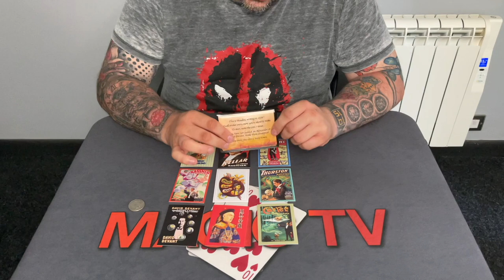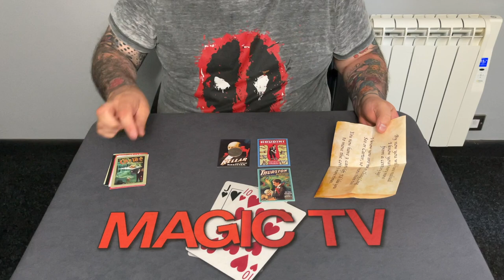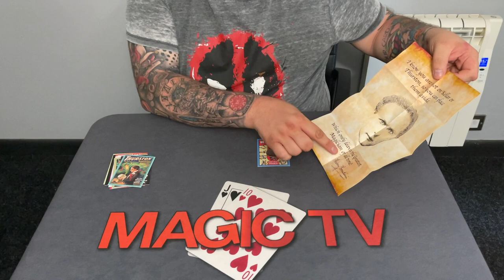Wayne Dobson And DTrik Review Show Special | Reviewing The Creations Of Wayne Dobson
Wayne Dobson has created some absolutely amazing magic over the years.  He has a unique ability to create really strong magic tricks that are almost self working.  It means that the performer can focus on presentation instead of worrying about the technical aspects of the routine.

In this review show special Craig takes five tricks created by Wayne Dobson and reviews them.  He performs each and every trick so you can see how they play.  He then breaks down each routine and talks about the pros and cons.

If you have ever considered buying a trick of Wayne Dobson watch this first.  At the end of this video you will know exactly what to spend your money on.

The tricks Craig reviews on this show are

Houdini 1926 by Wayne Dobson and Alan Wong
Win Or Lose by Wayne Dobson
Triple Exposure by Wayne Dobson and Alan Wong
Houdini's Pets by Wayne Dobson and Alan Wong
The Ultimate Tossed Out Deck by Wayne Dobson